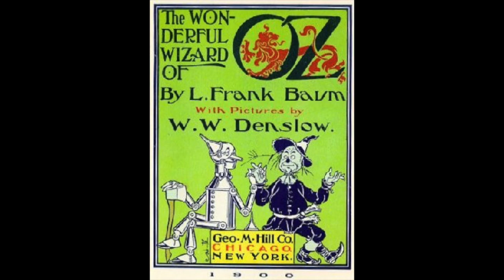The Wonderful Wizard of Oz (Ch 10) - L Frank Baum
A girl and her dog find themselves in the land of Oz and must find their way back home to Kansas, with the help of some friends they meet along the way.

In this chapter, the travelers finally arrive at the front gates of the Emerald City.